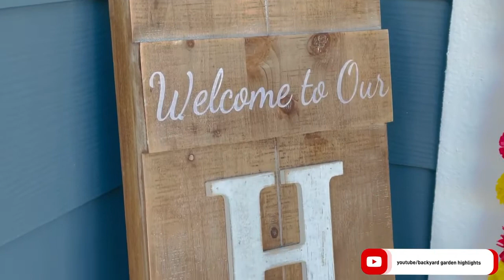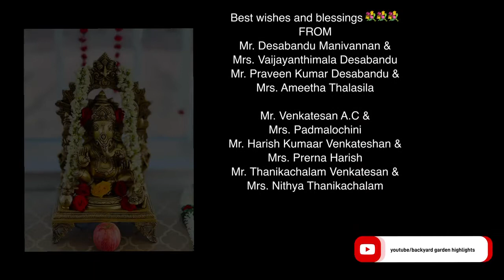Housewarming Ceremony Sujay & Priya Wake Forest, NC, USA Backyard Garden Highlights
Hi Friends,
One of our family friends moved from NJ to NC and my husband & I were given with an opportunity to capture happy moments in their housewarming ceremony. It is an immense pleasure sharing the joy of Indian housewarming celebration with my my fellow gardening communities by posting this non-gardening video in my channel. I hope you guys would enjoy watching this video and also support.

My husband and I think that we could do similar video for any of your life moments if you like our photography! We would like to offer an economical (less cost / budget ) photography/videography that you could afford to it.  Just PAY PER RATING (⭐⭐⭐⭐⭐) based on your satisfaction after we produce the video for you!